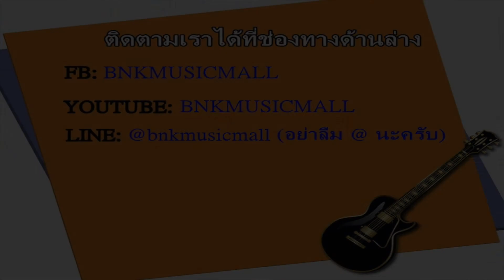รีวิว กีต้าร์ Dreammaker DM-301 CE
Dreammaker DM-301 CE กีต้าร์คุณภาพ ราคา เบาๆ ขอทุกคน